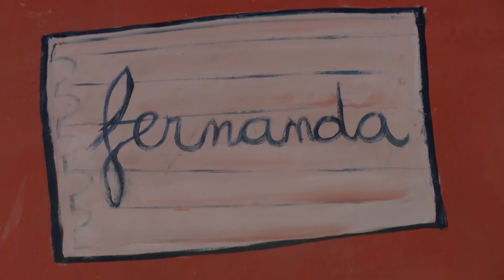Desaparición de Fernanda Aguirre: "Estuvo mucho tiempo la esperanza de que apareciera"